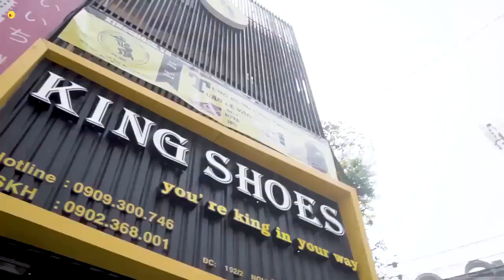Quận 9 mua giày adidas-nike chính hãng đến King Shoes sneaker authentic tphcm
Khu vực Quận 9 mua giày adidas/nike chính hãng đến King Shoes sneaker authentic tphcm.
Sneaker Shoes Big Sale lên đến 30% SẢN PHẨM. Ngoài ra khách hàng có 15 ngày để đổi trả hàng, giao hàng miễn phí, …GiaySneakerchinhhang giayadidaschinhhang giaynikechinhhang.